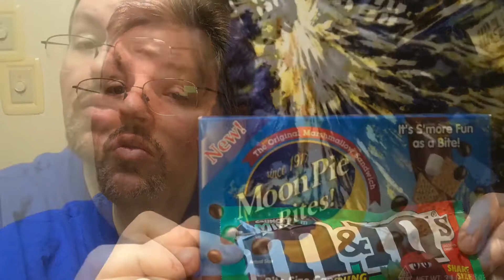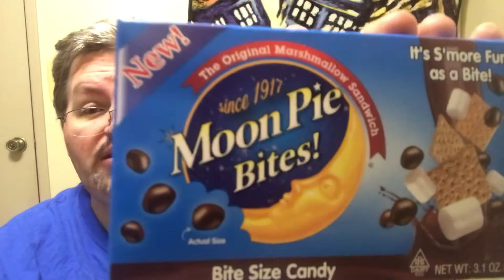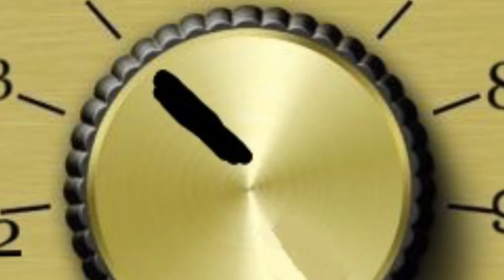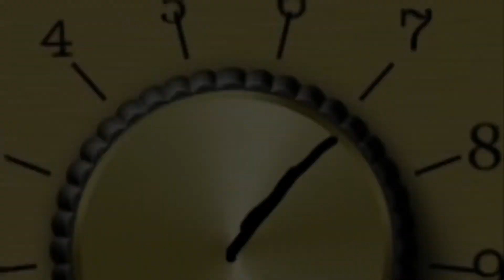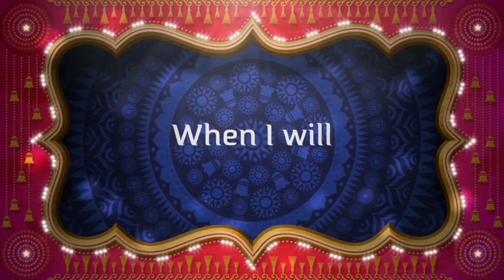Too Sweet : Moon Pie Bites and M & M Crunchy Mint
Today on Too Sweet I’m trying Moon pie bites and M & M Crunchy Mint flavors see how these two ranked